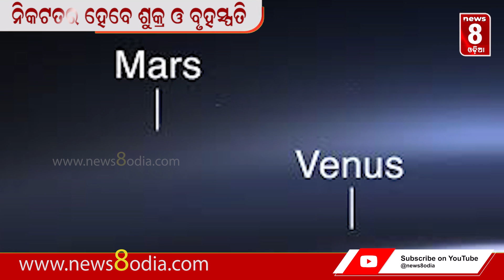ମହାକାଶରେ ମହାଗ୍ରହଙ୍କ ଯୋଡି ନିକଟତର ହେବେ ଶୁକ୍ର ଓ ବୃହସ୍ପତି